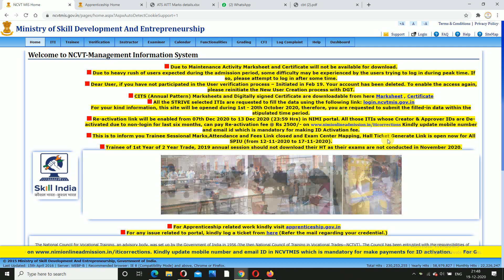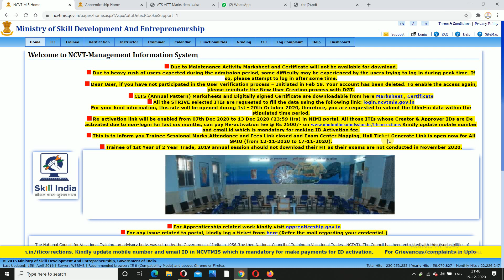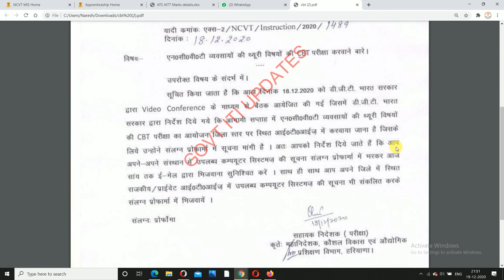ITI CBT EXAM UPDATE 2020। ITI CBT EXAM 2020 KAB HOGA.ITI EXAM 2020। ITI LATEST NEWS.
ITI CBT EXAM UPDATE 2020। DGET VIDEO CONFERENCING MEETING WITH STATES.ITI CBT EXAM 2020 KAB HOGA.